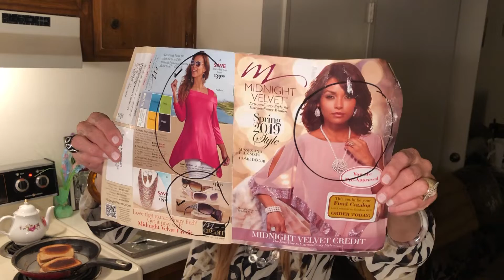The Rhoda Stone Show-Tea Party Time-Pimiento & Cheese Sandwich,Mr Charles Top Ramen-Tea/Cookies